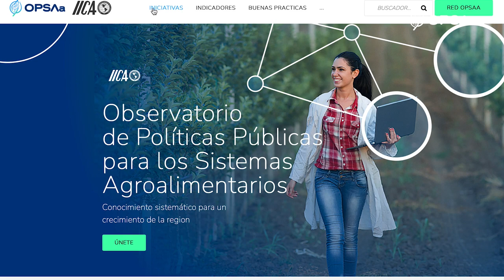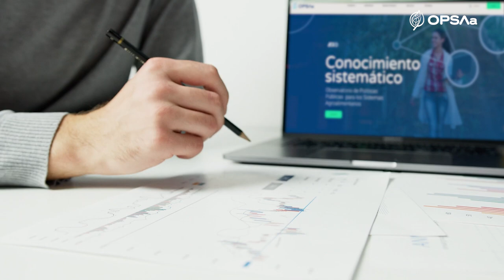Nueva Plataforma Digital- El Observatorio de Políticas Públicas para los Sistemas Agroalimentarios.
Presentamos el Observatorio de Políticas Públicas para los Sistemas Agroalimentarios (OPSAa), la nueva plataforma digital creada por el Instituto Interamericano de Cooperación para la Agricultura (IICA).
OPSAa será un punto de encuentro para el intercambio de conocimientos sobre los sistemas agroalimentarios de las Américas, y procura impulsar la nueva generación de políticas públicas sobre este tema en la región.